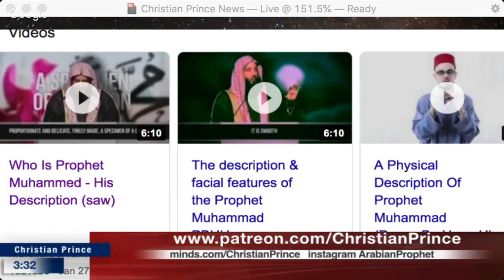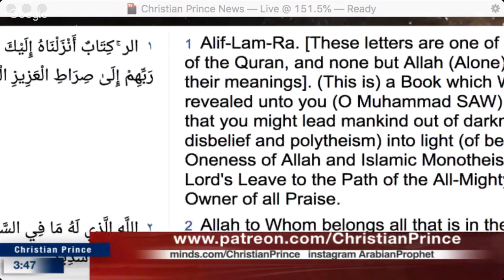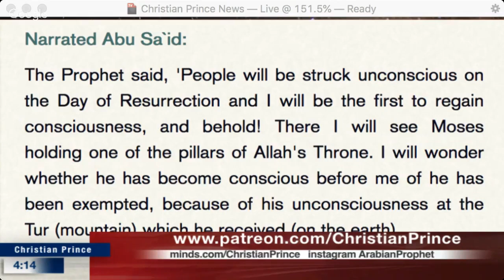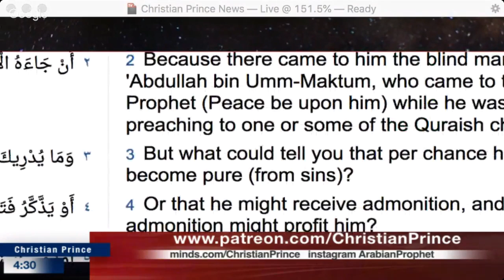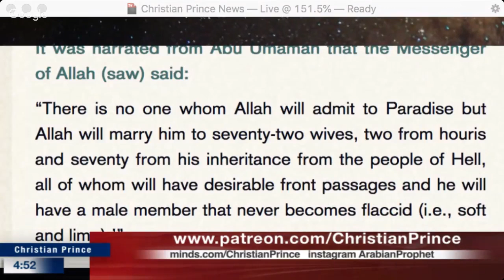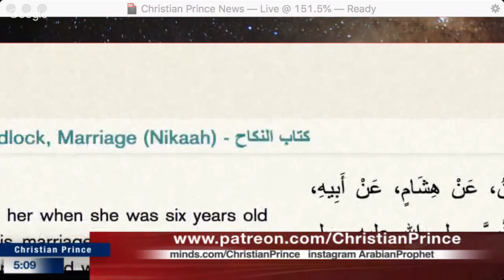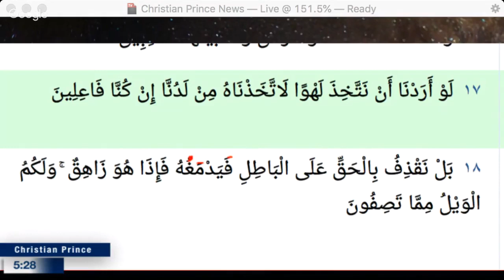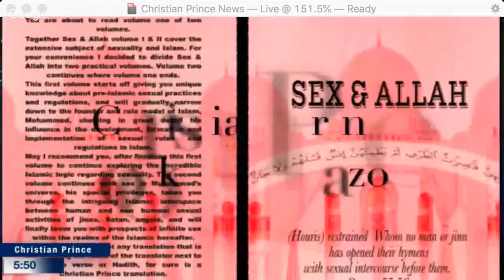Christian Prince - Allah Rewarded Jesus Christ and punished Muhammad?